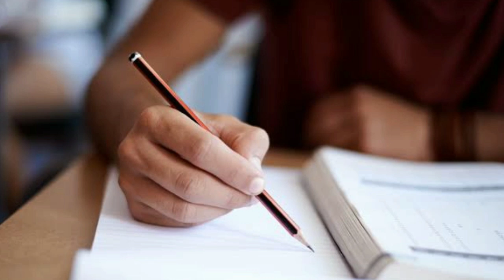AP EAMCET Exam Postpone or Not | AP ECET Exam Postpone 2020 | AP NSUI | Postponed All Cet Exams 😣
AP EAMCET And ECET Exam Postpone or Not | AP High Court | AP NSUI | Postponed All Cet Exams 😣

AP ECET Exams Conform,AP EAMCET Exam Conform 2020,AP EAMCET Exam Conform,ap ecet exams 2020,corner learner,ap eamcet exam date 2020,Eamcet Exam Date 2020 Conform,NSUI Andhra pradesh latest update,ap ecet 2020 notification,ap ecet 2020 exams,AP ECET 2020 EXAM DATES,ap eamcet exam dates 2020,ap eamcet confirm dates,ap eamcet exam postponed,ap all exams has cancelled due to hyderabad,all cet exams postpone 2020,ap ecet exam 2020 cancel,all btech exams promote